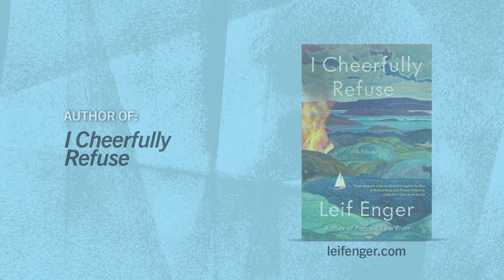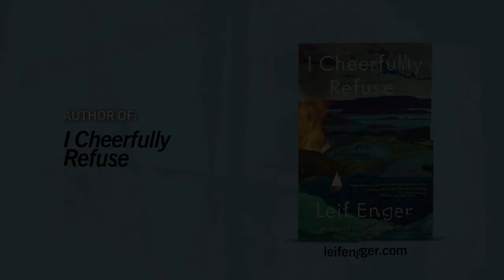Leif Enger | I Cheerfully Refuse | Petit Foreword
Foreword Reviews is pleased to share a new installment to Petit Foreword, our series of bite-sized interviews with indie authors! This week we were joined by Leif Enger, author of "I Cheerfully Refuse"